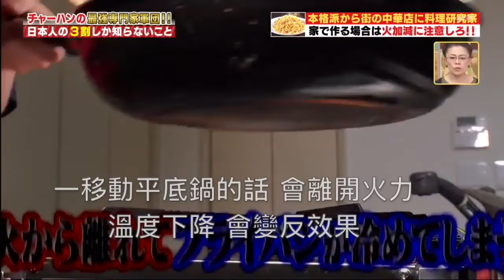在家料理炒飯的火力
去餐廳或小吃攤，
廚師都是用大火來快炒炒飯，
但是在家自己做 炒飯 的話，
反而不建議用大力烹煮喔！